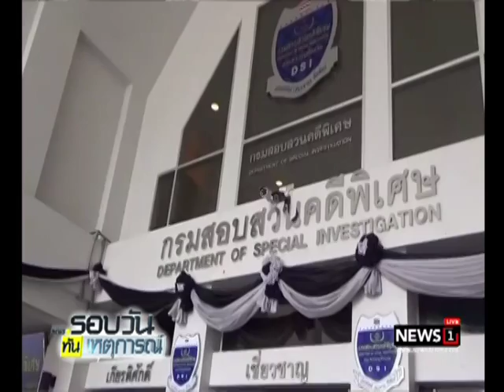สมาชิกสหกรณ์คลองจั่นฯ ทวงเงินเยียวยาหลังชนะคดี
2017/08/04 สมาชิกสหกรณ์คลองจั่นฯ ทวงเงินเยียวยาหลังชนะคดี